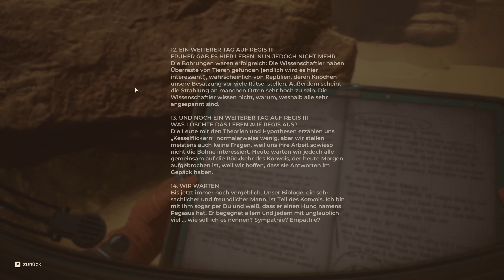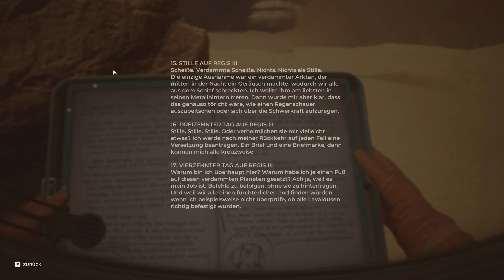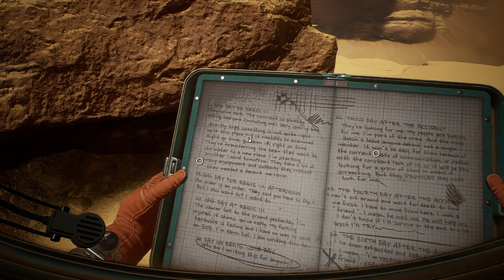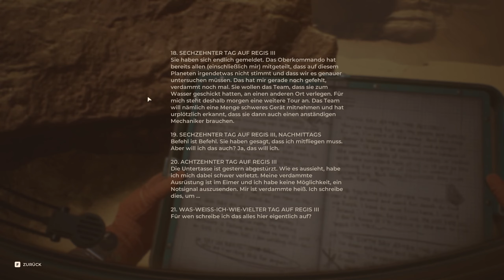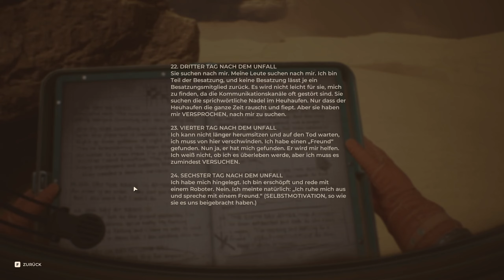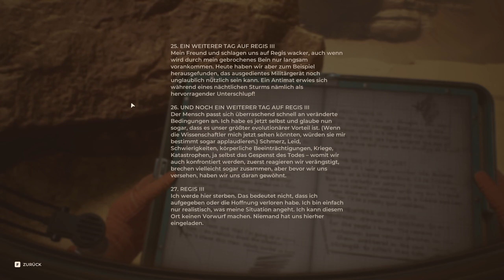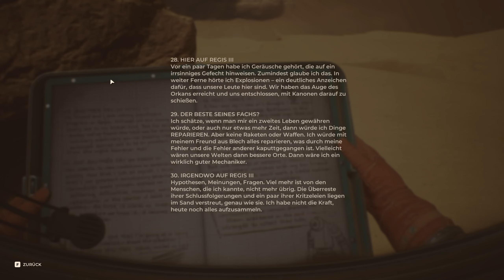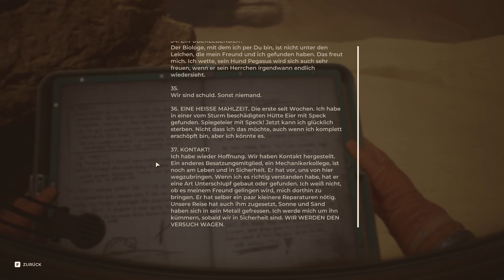The Invincible #07🔆Die Geschichte von Grenda🔆 Let's Play Deutsch Gameplay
⚠️Spiel Spezifikation⚠️
►TITEL: The Invincible
►GENRE: Aktion, Abenteuer, Indie
►ENTWICKLER: Starward Industries
►PUBLISHER: 11 bit studios
►RELEASE: 06. November 2023

🫵 Nur mit dir wird es gelingen🤝kommentiere und bewerte. Danke 😘

⚠️Hardware ⚠️
Genutze PC Hardware. Prüft ob ihr die Produkte per Geizhals.de oder Idealo.de woander günstiger bekommen könnt.

Mein PC ist auf 1440p, ultra, 100+ FPS ausgelegt:
🛒 [CPU Lüfter]
🛒 [RAM] 2x
🛒 [Speicher] 2x
🛒 [Monitor] 3x
Let's Play - The Invincible Deutsch Gameplay with Commentary by Nicdus (German/Deutsch)